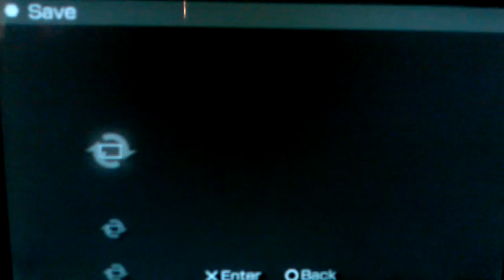Ryocko Plays Disgaea Afternoon of Darkness Part 47